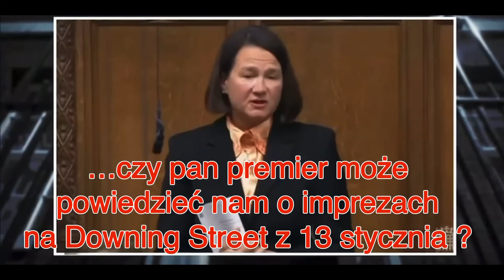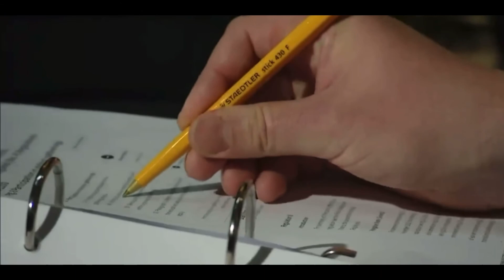PARTY SAGA U BORYSA